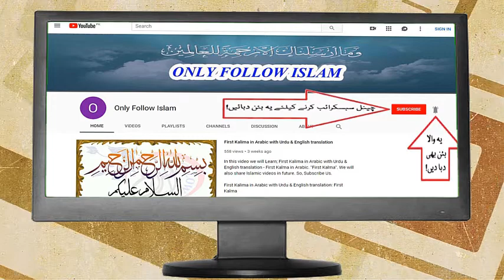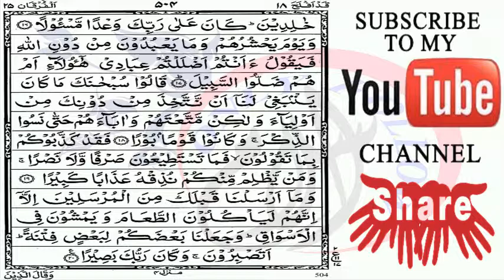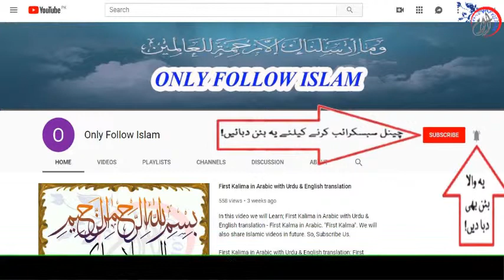Quran Para 18-30 Arabic Text HD By Hafiz Muhammad Zeeshan